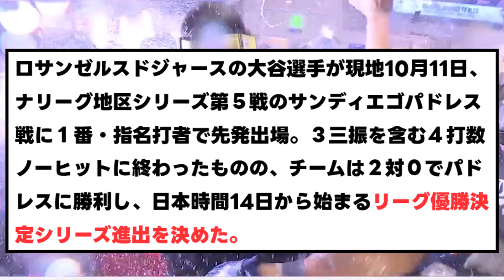【ド軍】何回やんねんw